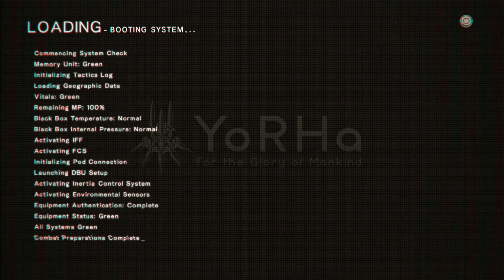Let's Play "Nier: Automata" 18 *A Goliath Conversation*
Let's Play "Nier: Automata"